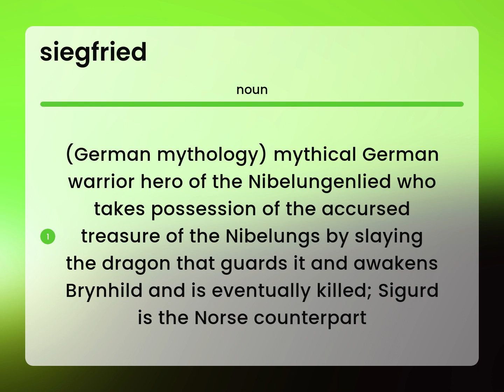Siegfried | SIEGFRIED definition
SIEGFRIED in the dictionary

Susan Miller (2023, June 11.) What is Siegfried definition?